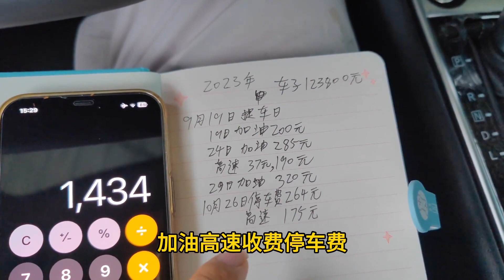小勇買完車就後悔了？ 每年要多花3萬養車，壓力一下就變大了【廣西小勇v】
來自廣西，熱愛拍生活紀錄片
一個人過著平平淡淡，無憂無慮的生活，
一個人在陌生城市裡生活，
陌生城市可以給我帶來快樂
希望我的視頻也可以給你分享快樂，
喜歡我，就關注吧！